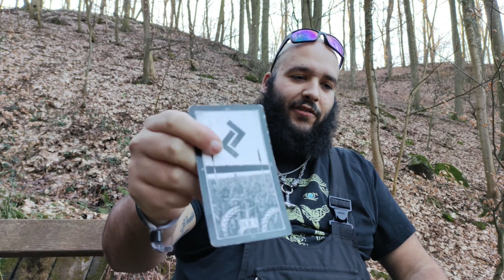Rune(s) of the Day 21.02.2021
Daily Runepull for the 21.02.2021.